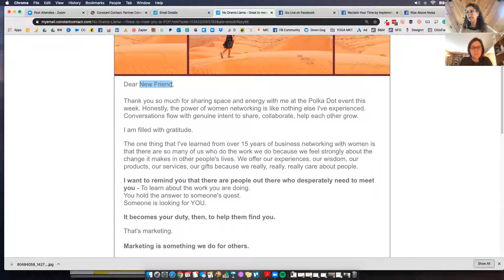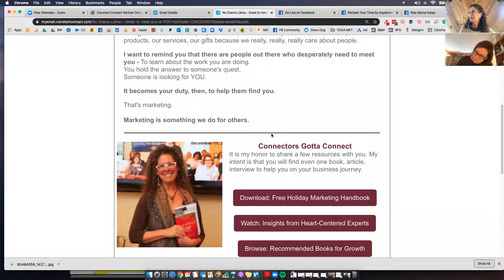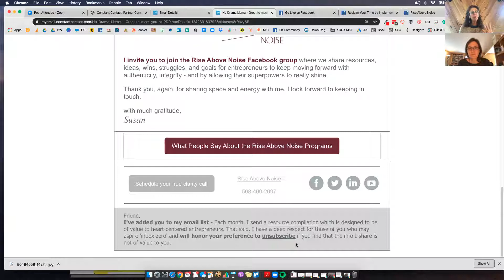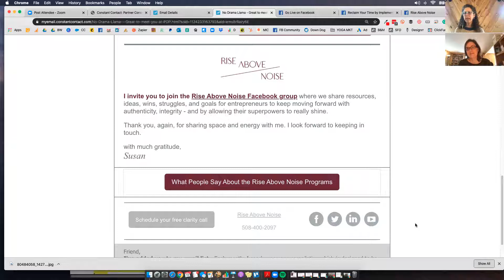Reclaim Your Time With Systems :: Kathleen Lawson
First - Susan covers her digital marketing tip of the week:
~~ Have an introduction email or digital resource packet ready to go.  ~~
This saves you a lot of time and energy when you get back from any kind of networking event or conference where you've collected contacts while serving to keep you top-of-mind.
2: Edit the intro portion of your email to suit the event where you met the contacts.
3: Remind them of who you are, how you met them, what you do, who you do it for.
4: Offer helpful or memorable content.
5: Invite them to step a bit closer to you by remaining on your list, downloading a guide, viewing a video, hopping on a discovery call, etc.
6: Consider creating a 'nurture sequence' to continue to bring value to their relationship with you.

NEXT:  A Conversation with Business and Project Manager, Kathleen Lawson:

Implementing processes/systems into your business will save you time, and will give your clients a better experience. Business and project manager, Kathleen Lawson,  explains why it's a good idea to take this approach. She touches upon areas such as time and task management, marketing/lead generation, pipeline/sales, service delivery, financial, team management.

Kathleen serves visionary small business owners who are overwhelmed with the operational side of their business. By helping with planning, project management, creating and streamlining systems, and other operational activities, the business runs more efficiently and business owners are freed up to focus on serving their clients, developing products, and growing their business. Kathleen has experience in the corporate sector, non-profit, direct sales, and small business, and has an MBA from Babson College. She is a proud mom to five boys.

Kathleen's superpower: Breaking down a goal or project into executable  action steps